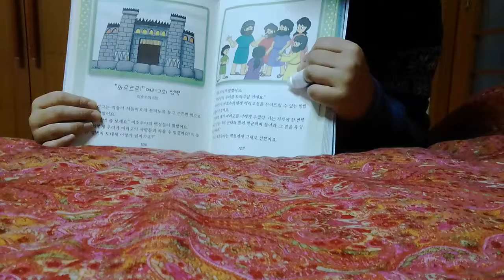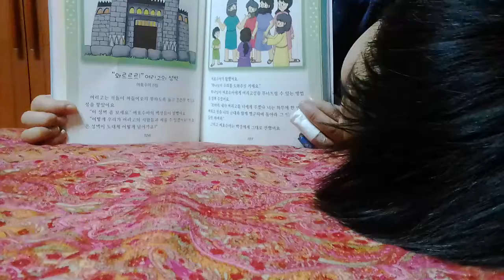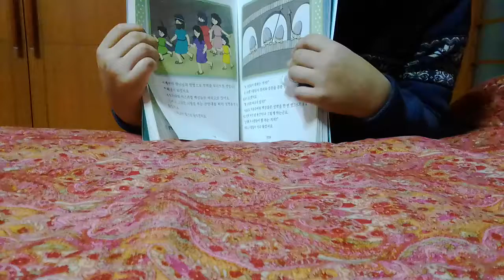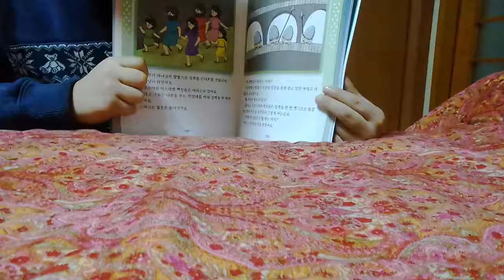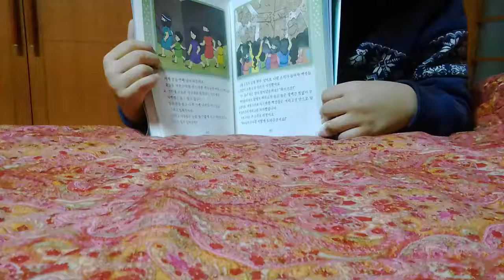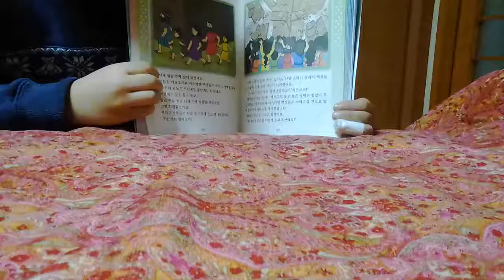‹Kids›Soo：원더풀스토리 와르르르 여리고의 성벽